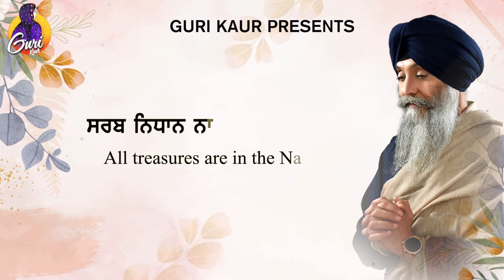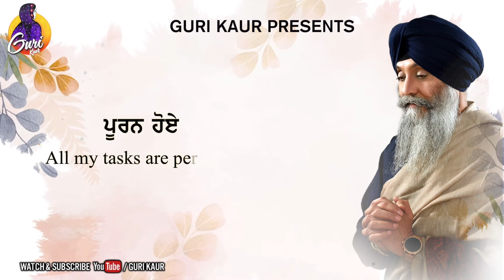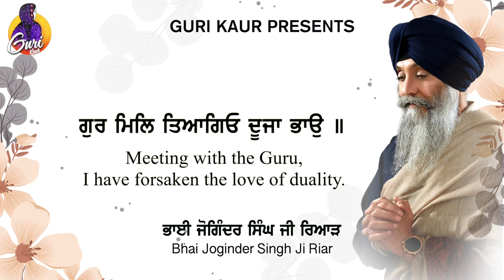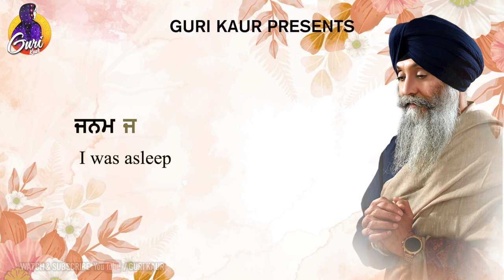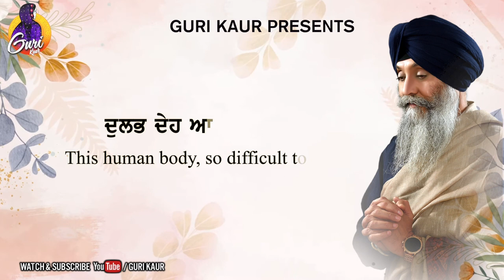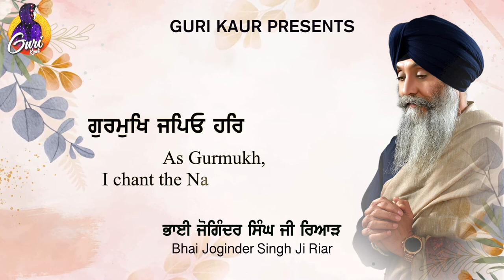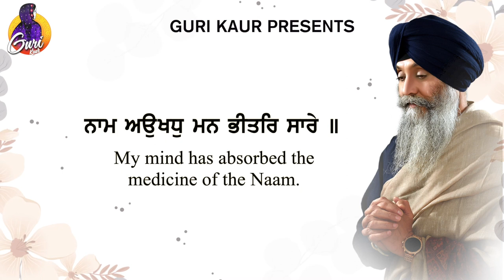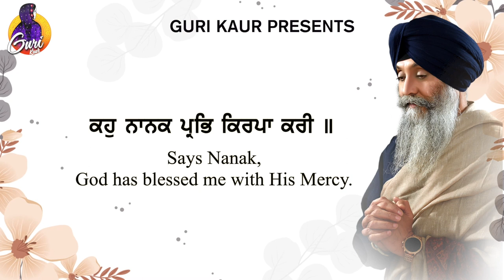Bhai Joginder Singh Ji Riar | Sadhu Sang Sarab Sukh Paye | Guri Kaur Riar | Shabad Gurbani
Video Detail:

Path: Sadhu Sang Sarab Sukh Paye

Voice: Bhai Joginder Singh Ji Riar

Label: Guri Kaur Riar

Executive Producer - Taranjit Singh

Director - Bhai Joginder Singh Riar

Special Thanks: S. Taljinder Singh

Project coordinator - Amarjot Singh

Digitally Manage - Tellytune Entertainment PVT LTD